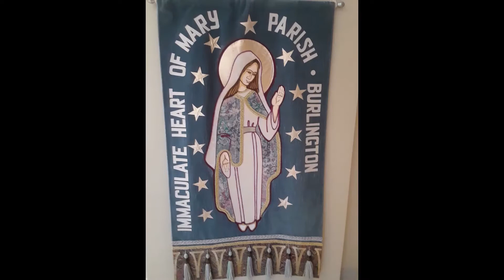Monday of the Second Week of Easter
Mass for Monday of the Second Week of Easter